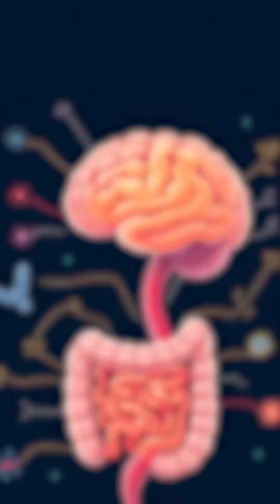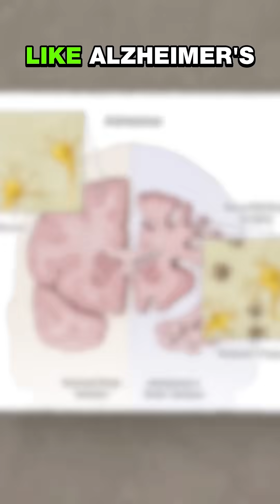Your Gut: An Organ That Controls More Than You Think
Your microbiome is a powerhouse that controls much more than digestion. It communicates with your brain, affecting everything from mental health to neurodegenerative diseases. It’s time to give your gut the attention it deserves.